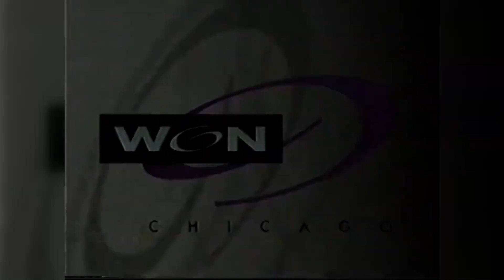Kids! WB/The WB Bumpers & Promos (1996)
Credit to @NostalgiaEthereal.
For USNATV2007, GH32143, Marcus Montgomery's Logo Archive, and Valve.